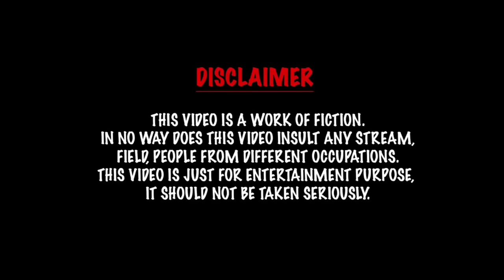Monika got new baby brother | comedy video | funny video | Prabhu Sarala lifestyle